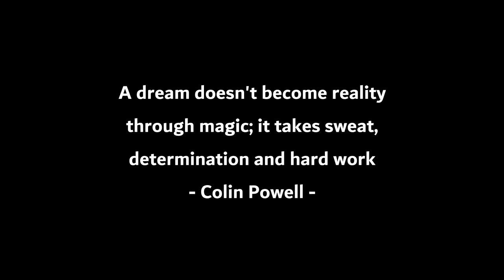Nail your slippery Dreams // SAY IT LIKE IT IS - Ep 04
SAY IT LIKE IT IS (S.I.L.I.I) is a segment on Nigerian Food Channel that  touches on eclectic topics from relationships, business, finance, music to topics that affect and are connected to our everyday lives..all of these inclusive of awesome Nigerian Food Recipes are frequently shared on this channel.